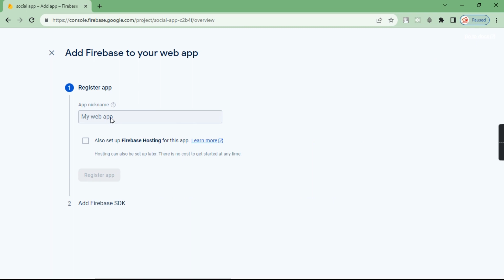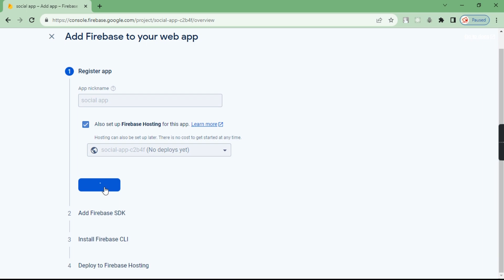how to get firebase configuration code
In this clip we will see how to  get firebase configuration code to use in building application.
If you get any error , you can directly ask me via comments or social media ,Thannks👍